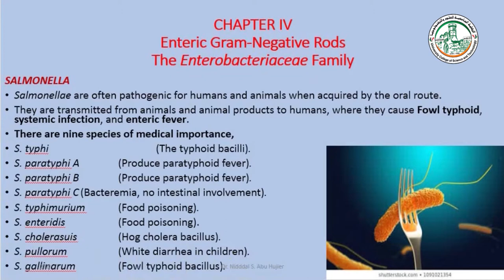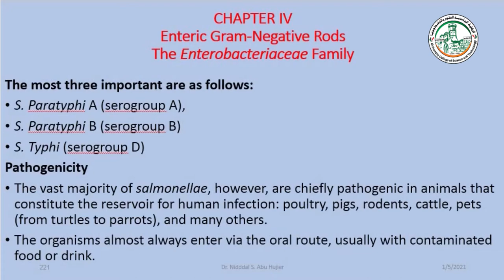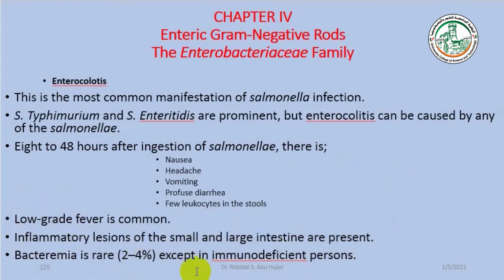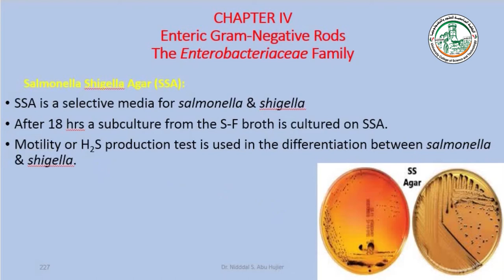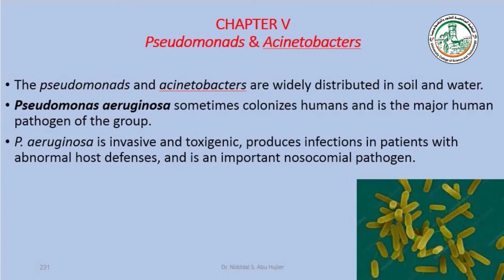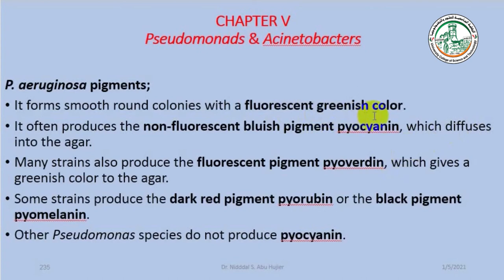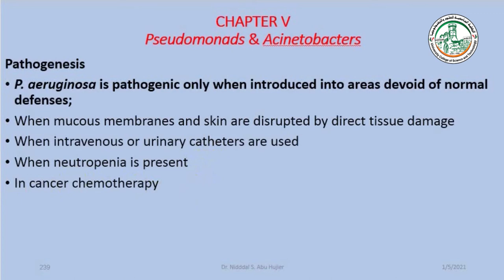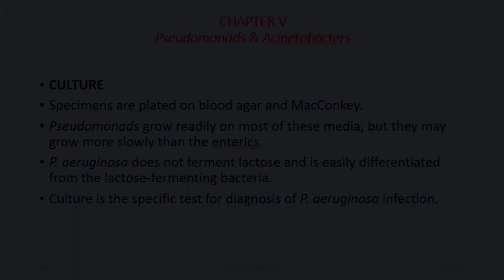Lecture 17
شروحات مساق علم البكتيريا التشخيصي نظري
د.نضال أبو حجير